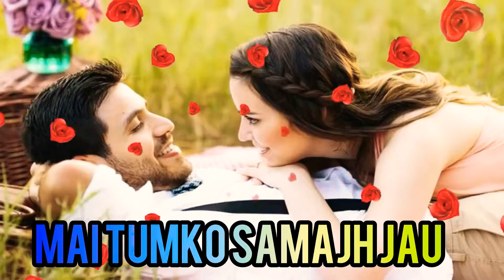New love ,WhatsApp status, pyar Kiya to nibhana, please subscribe my chann ,Udit Narayan and shdna ,